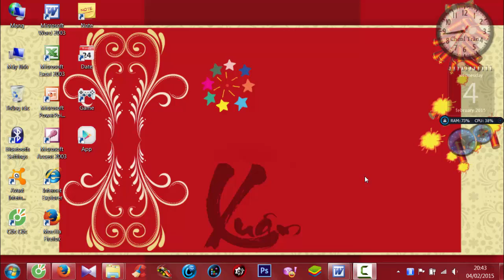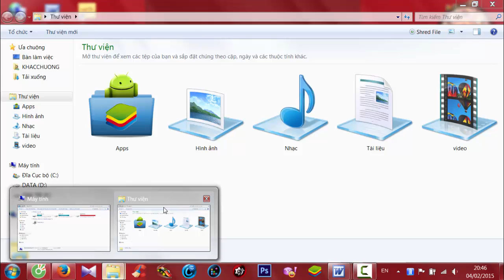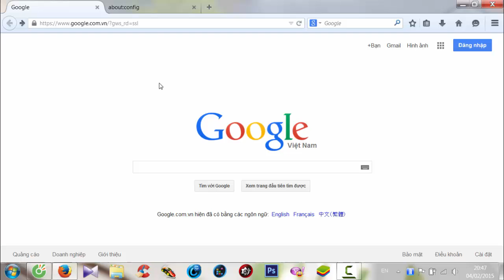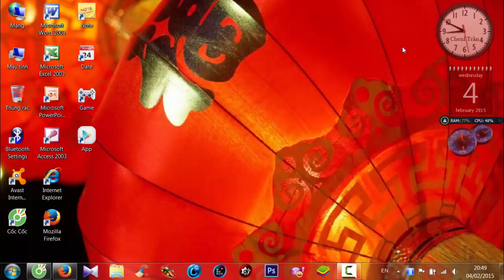Một số tính năng hữu ích của nút chuột giữa | TKC Production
TKC Production